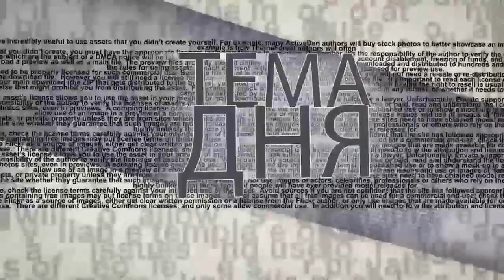В чём величие казахской нации?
Казахстанский правозащитник Ермек Тайчибеков в эфирах ITON.TV и других СМИ не раз и не два рассказывал об опасности для Казахстана роста националистических и исламистских настроений, о дискриминации русскоязычного населения страны. За это по абсурдному обвинению в разжигании национальной розни его по указанию теперь уже прежнего руководства Комитета национальной безопасности Казахстана приговорили к длительному сроку тюремного заключения. Что нужно предпринять, чтобы в новых условиях, сложившихся после известных событий последних дней, добиться освобождения Ермека Тайчибекова? Своим мнением по этому вопросу в эфире ITON.TV делится латвийский правозащитник Владимир Линдерман. Ведущий программы Александр Вальдман.